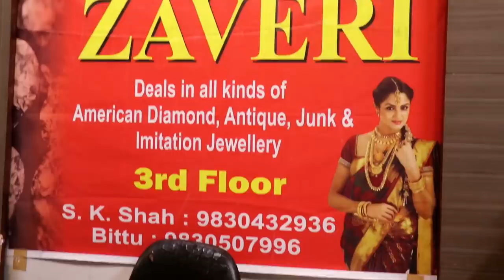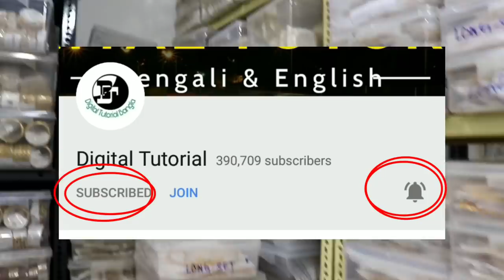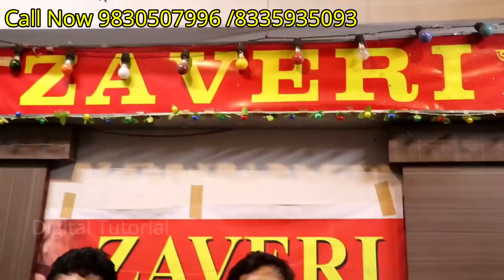💍ফর্মিং গোল্ড জলের দামে | Largest Oxidise Copper American Diamond Forming Gold Best Collection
Today i'm discuss about asia largest export quality jewellery market collection details, here available all type jewellery, specially Imitation Jewellery, Ad jewellery collection here available, kolkata oxidised cheap price jewellery makret, kolkata wholesale oxidised jewellery market, kolkata original copper jewellery makret, bangladesh export quality jewellery in kolkata

Shop Name
ZAVERI
Imitation Jewellery

Address -
PURTI VIRAT Building
23,Brabourne Road, 3rd floor, Kolkata 700001

Phone Number
Call Time 9am - 9pm
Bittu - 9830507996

This the video in this channel is non profitable & non promotional. This channel is only for the information & is not responsible for any type of profits, loss or any damages. If you deals or purchase anything will be at your own risk. Please survey & make research before doing any business.